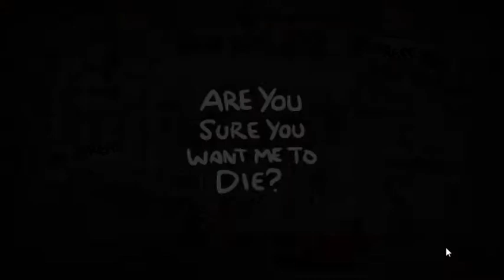The Binding Of Isaac Rebirth Pt 4 - Aficiones